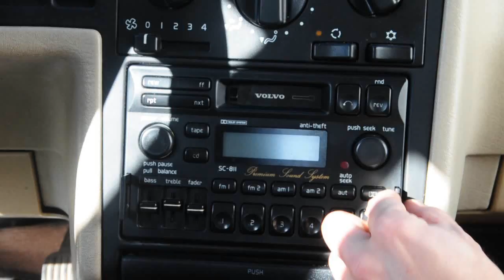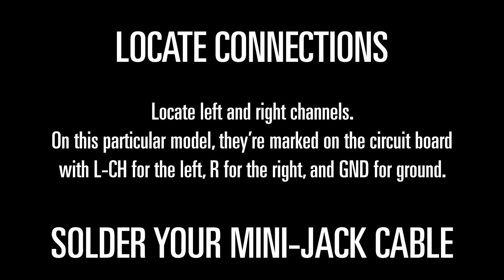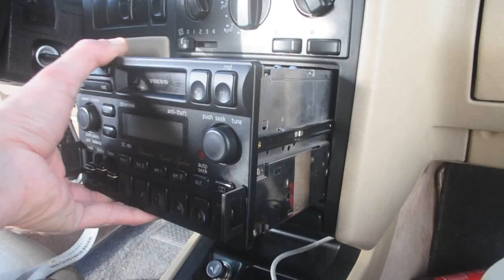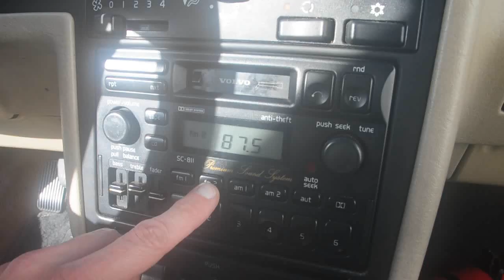HACKING: Convert your car's old tape deck to play mp3 files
In this simple tutorial I'll show you how to modify an old tape deck to convert it into an input source for any mp3 player.
It takes about 10 minutes and will work on almost any old tape deck.

In this particular example I'm modifying my 1994 Volvo SC-811 tape deck so I can connect my ipod.

Once you get it open, you're looking for the Tape deck's Left, and Right channels on the circuitboard. Often they will be marked with and L and an R, you also need 1 ground connection (should be marked GND). If nothing is marked, look for a long row of connections, and find a ground (use multimeter, ground connections will connect to the metal outer casing of the radio), then using that ground, connect your ipod cable, turn on the radio and hold the left wire to each of the other connections (while keeping the ground wire on the ground connection) until you hear sound. mark that connection, and then find the other one. Solder your cable in and close up! (tip: once you find the first audio channel, use your radio's balance knob to find out if it's the Left or Right channel).